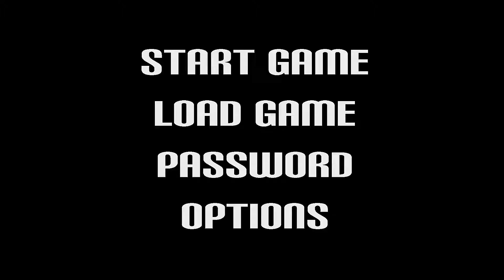Kingdom Hearts Re:Chain of Memories EPISODE #8: Pack Your Pita | Super Bonus Round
Journey through Castle Oblivion as we search for what we've lost, and lose what we've...wait, who are you again? We're playing Kingdom Hearts Re:Chain of Memories!